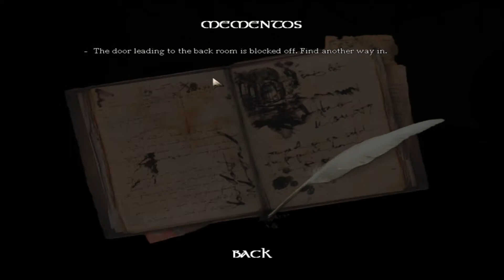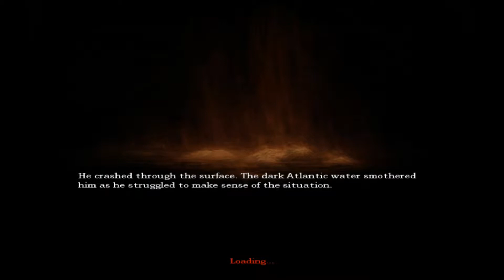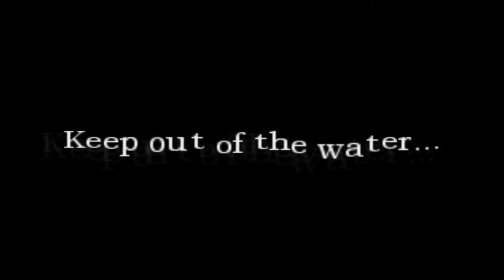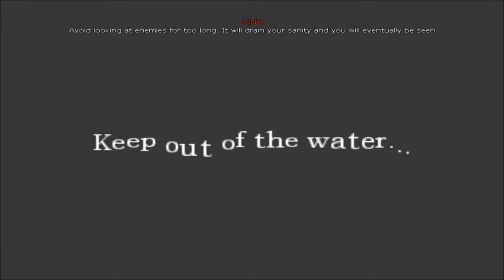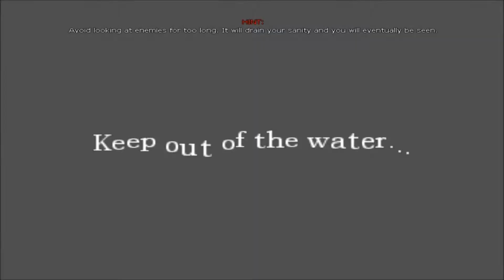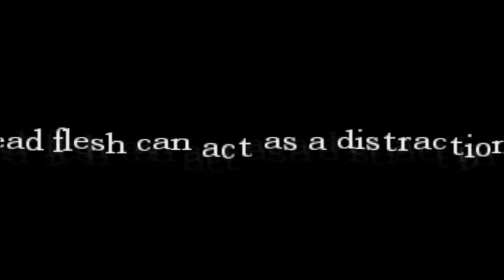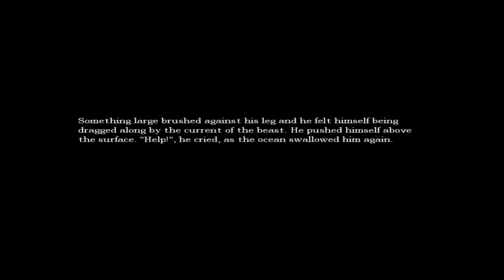Let's Play Amnesia: The Dark Descent [Part 5] - FLESH EATING WATER!?!